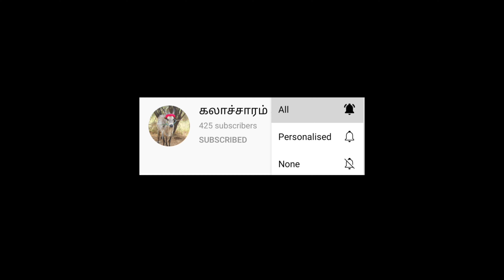லாங் ஜம்ப்பின் நாயகன் || ஒலிம்பிக்ல சேத்தா தங்கம் Conform